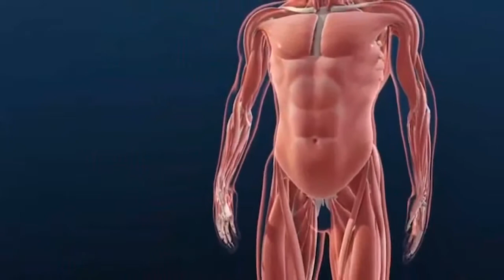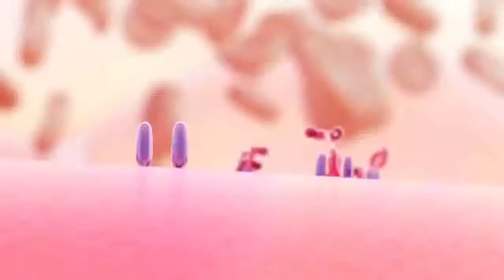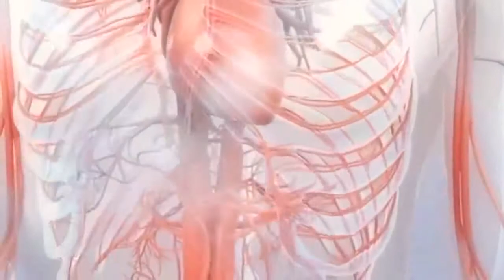A Importância do Ovo na Alimentação do Estudante e de Todos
(REPOST)
TechZone ►